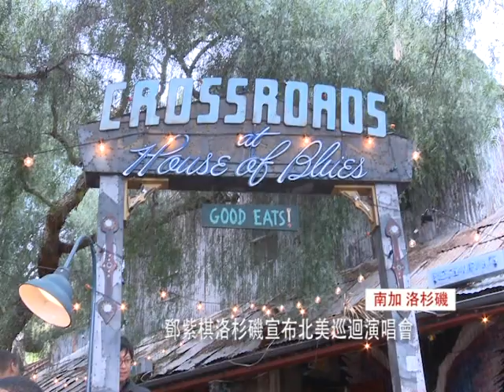0422 南加 洛杉磯, 鄧紫棋宣布北美巡迴演唱會